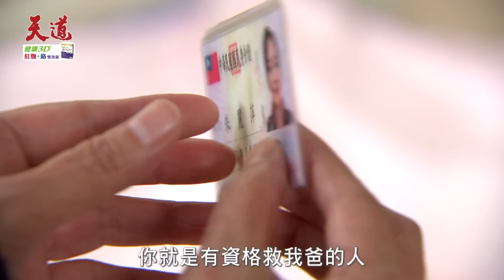天道 EP226預告｜如琪寫出名字告訴智瀚是811殺了她！東俊不救長勝 麗萍救！戒指套牢終於等到勝萍開花結果！流產接力賽這次輪到心敏囉～